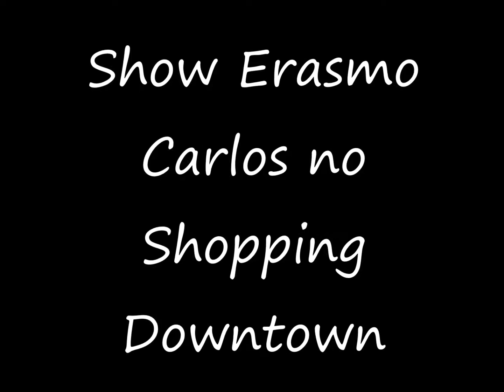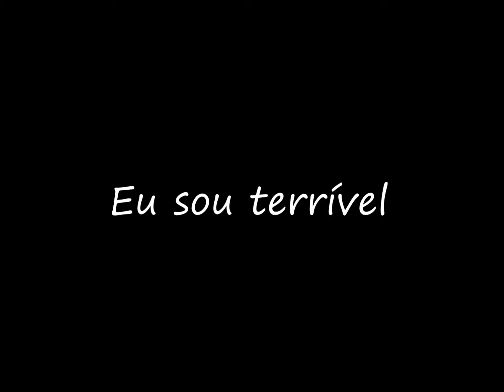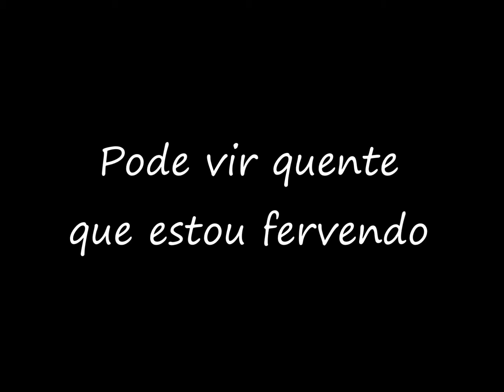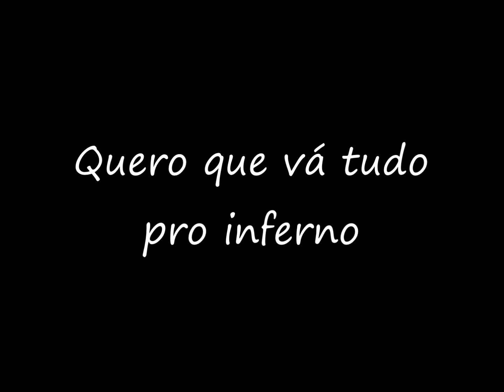Show Erasmo Carlos no Shopping Downtown RJ